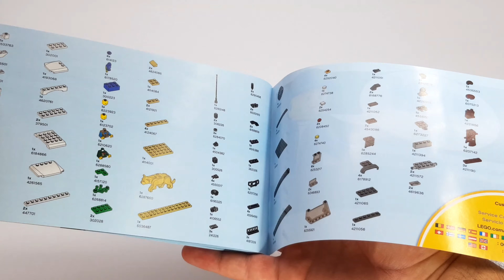Lego City 60267 Safari Off-Roader 2020 Speed Build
Kids will go wild for this LEGO® City Safari Off-Roader (60267) adventure playset, featuring a tough, zebra-patterned, all-terrain safari vehicle, with a camera mount, removable roof rack and cool accessories. Young imaginations can run free as they help the explorers set up camp for the ultimate wild-animal photo shoot. Packed with lots of cool features If you're looking for an action-toy playset that kids will love, this set has it all. With an awesome off-roader, toy lioness and parrot figures and 2 explorer minifigures armed with a pair of binoculars, a camera and a funny tree costume, the scene is set for exciting safari adventures. Build-and-play fun for kids aged 5 and up This LEGO City Great Vehicles playset delivers an enjoyable, independent build-and-play experience and includes a simple building guide for budding LEGO builders. The realistic vehicles, accessories and fun characters stimulate imaginative, open-ended role-play for children aged 5 and up.

Das LEGO® City Abenteuer-Spielset „Safari-Geländewagen“ (60267) enthält ein robustes Auto mit Zebramuster, Kamerahalter, abnehmbarem Dachgepäckträger und coolem Zubehör. Kinder helfen den Forschern, das Lager aufzuschlagen, um ultimative Fotos von wilden Tieren zu machen. Jede Menge coole Details Dieses Spielzeug ist genau das Richtige für actionbegeisterte Kinder. Spannenden Safari-Abenteuern steht im Weg, denn das Set enthält einen megastarken Geländewagen, eine Löwin, einen Papagei und zwei Forscher als Minifiguren, die mit einer Kamera und einem lustigen Baumkostüm ausgerüstet sind. Bau- und Spielspaß für Kinder ab 5 Jahren Dieses LEGO City Spielset aus der Reihe „Starke Fahrzeuge“ bietet ein vergnügliches selbstständiges Bau-und Spielerlebnis und enthält auch eine einfache Bauanleitung für ungeübte LEGO Baumeister. Die realistischen Fahrzeuge und Zubehörelemente und die witzigen Charaktere inspirieren Kinder ab 5 Jahren zu unzähligen fantasievollen Rollenspielen.

Lego City 60267 Safari Off-Roader

Parts: 168
Year Released: 2020

Item Dim: 26,2 x 19,1 x 6,1 cm
RRP / UVP:  19,99 $ / 19,99 EUR

Lego 60267
Lego City
Lego Safari Off-Roader
Happy Pappy Toys

Die Angebote stammen nicht von uns, allerdings erhalten wir durch den Verweis eine Provision, jedoch ohne dass Euch zusätzliche Kosten entstehen. Damit unterstützt Ihr den Kanal und den Moderator enorm. Vielen Dank!